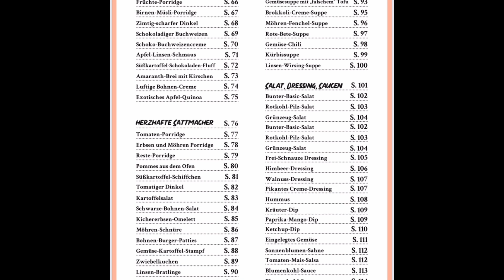Obst im Glas OHNE ZUCKER haltbar machen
*Ein Teil deines Kaufbetrags geht an Gumroad und Paypal Aufgrund von Betreibergebüren.

📌Gebürenfreier Kauf per Überweisung? :)
Schreib mir unter: